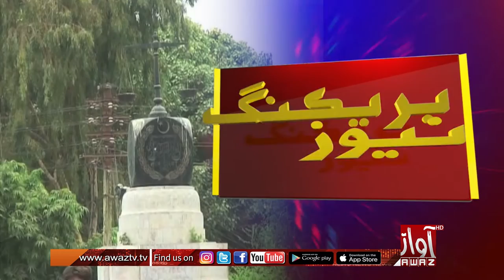karachi sindh hi cort men haleem aadil shaikh khilaaf jaach kes je tafsil baabat budhane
ڪراچي: سنڌ هاءِ ڪورٽ ۾ حليم  عادل شيخ خلاف جاچ ۽ ڪيس جي  تفصيل بابت ٻڌڻي